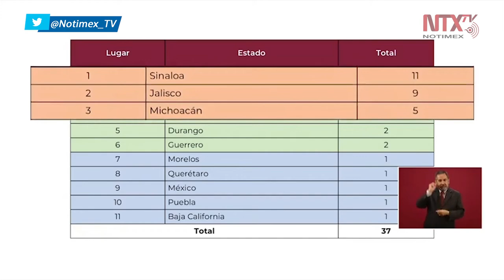Se han localizado 37 laboratorios clandestinos de drogas sintéticas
En un video presentado se muestran las fuertes consecuencias de las drogas y menciona «en la actual administración se han localizado 37 laboratorios clandestinos, principalmente en Sinaloa, Jalisco y Michoacán».